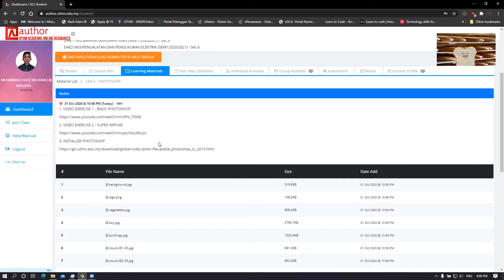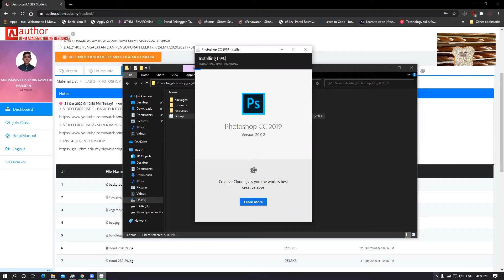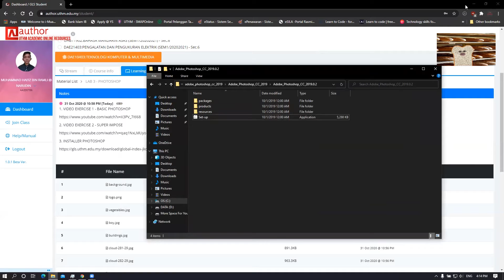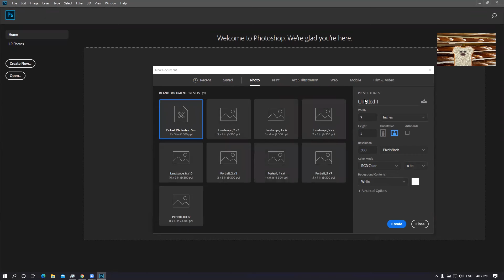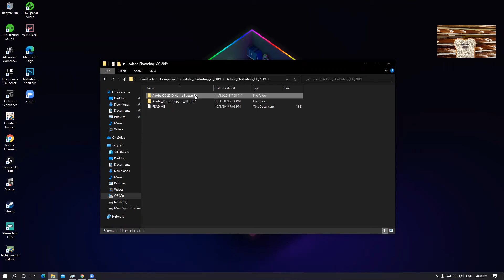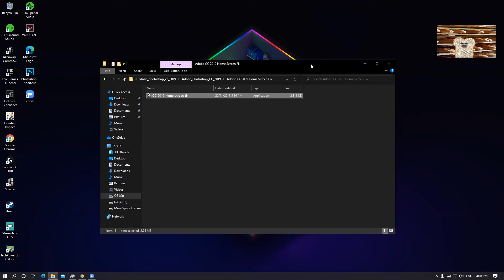How to download adobe photoshop